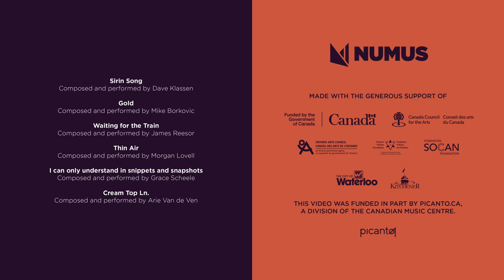Cream Top Ln // Viola + Loop Pedal - Arie Verheul v.d. Ven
Gear: LR Baggs Para DI, Boss RC500 Loop Station, Boss Harmonist, Way Huge Aqua Puss

Many thanks for the hard work of:
Video Production:
QIK Creative Inc.
Steve Cross
Shannon Benson
Paul Watson

Audio Engineer:
Myke Phillips

Artistic Director:
Kathryn Ladano

General Manager:
David Mackay

With thanks of course, to the Canada Council of the Arts, the Ontario Arts Council, and the SOCAN Foundation.